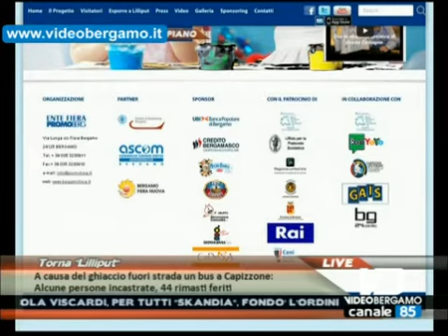AREA NEWS 190313